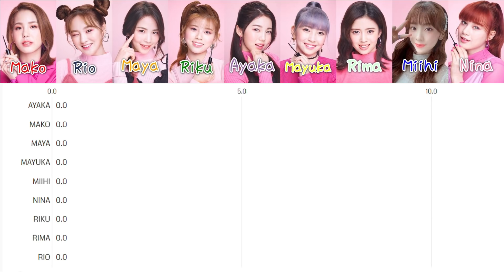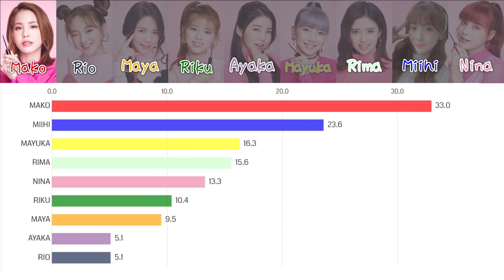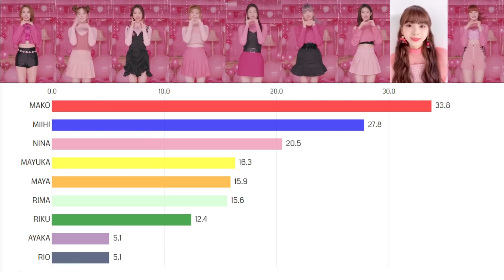[NiziU] Joyful | Bar chart race [Line Distribution]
NiziUのデビューシングル「Step and a step」収録曲で、コーセー「カールキープマジック」のタイアップ曲「Joyful」のバー・チャート・レース（第4弾）を作成しました。（NiziU WS調べ）

パート割りや時間計測は間違っていることが（多々💦）あります。
その際はごめんなさい🙇
※特に推しのパートを間違っていると悲しいですよね．．．

Joyfulの場合は、特にかけあいの「A new you」のパートに諸説あり、本動画ではミイヒとしています。「笑顔で Keep it, keep it, up! up!」もマコじゃない誰か（リオ？）が歌っているようにも思います（が、わからないです...💦）他にも怪しいところあると思います。
コメント欄で聞き分け方など教えて頂けると嬉しいです。

【歌詞は字幕をオンすると表示されます。】

【NiziU】コーセー×NiziU まつ毛もテンションも上げてこう！ 「カールキープマジック」「Joyful」
※ミイヒの窓はNiziU CHANNEL様の動画を参考にさせて頂きました（感謝）